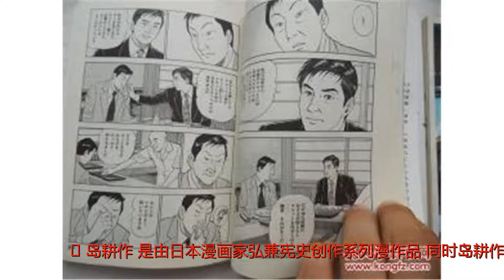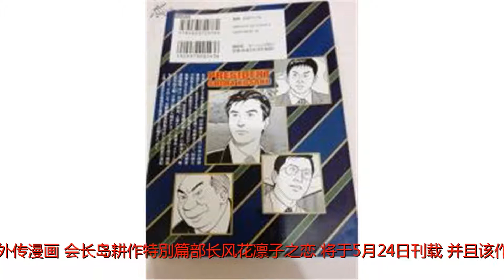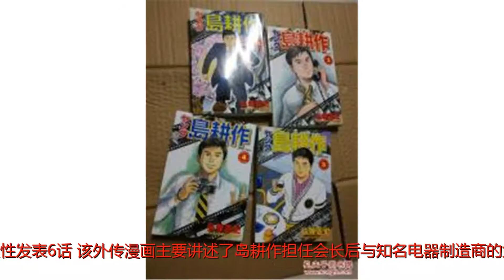《岛耕作》外传漫画将于5月24日刊载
谢谢！《岛耕作》是由日本漫画家弘兼宪史创作系列漫作品，同时岛耕作也是该系列的主人公。该作讲述了岛耕作在日企初芝中打拼的几十年历程路程。据日媒报道，《岛耕作》的的外传漫画《会长岛耕作特別篇部长风花凛子之恋》将于5月24日刊载，并且该作还将被改编为真人电视剧，我们就一起来看看吧。《岛耕作》系列漫画在今年迎来了35周年，目前《会长岛耕作》漫画正在《morning》上连载，《学生岛耕作～就职活动篇～》正在讲谈社旗下杂志《Evening》上连载。而最新的外传漫画《会长岛耕作特別篇部长风花凜子之恋》即将于5月24日刊载在《morning》25号上，届时将一次性发表6话。该外传漫画主要讲述了岛耕作担任会长后与知名电器制造商的女性部长凛子之间的故事。据悉，《会长岛耕作特別篇部长风花凜子之恋》还将被改编为真人电视剧，りょう将饰演女主角凛子，坪田文将负责脚本。日剧标题将改为《部长风花凛子之恋》，预计将于2018年7月播出。《岛耕作》系列作品包括《课长岛耕作》《部长岛耕作》《董事岛耕作》《青年岛耕作》《主任岛耕作》《常务岛耕作》《专务岛耕作》《社长岛耕作》《会长岛耕作》以及《学生岛耕作》。本部作品的背景是从1980年代前半的日本经济低成长期开始，通过同年代后半的泡沫经济时期直到1990年代初期失落的20年前夕，现实并生动的描写了大企业的竞争、大企业内部的派别斗争、工作在经济活动末端的上班族，特别是团块世代的各种形象。本作的主人翁岛耕作是属于团块世代的，是一个在大型电子产品制造商“初芝电器产业”工作的上班族。